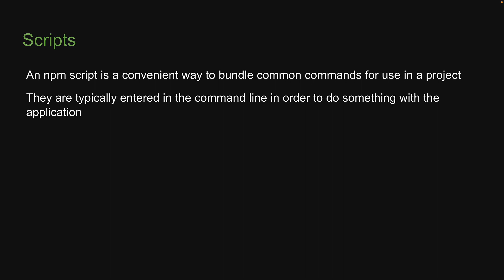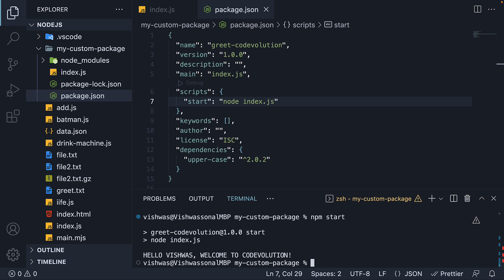Node.js Tutorial - 56 - npm Scripts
npm Scripts
Node.js Tutorial